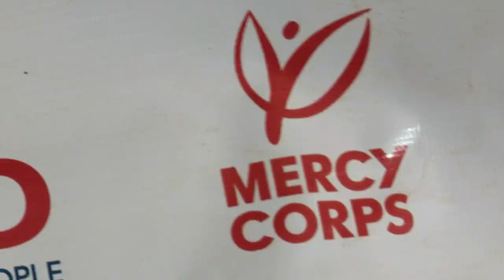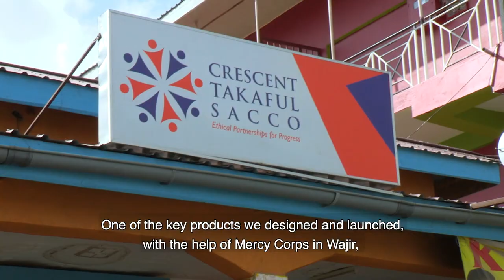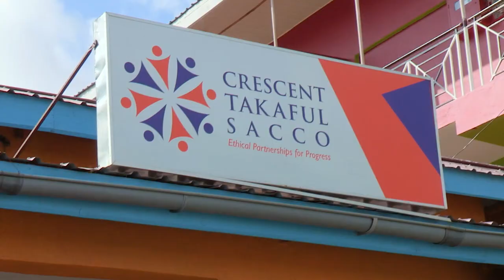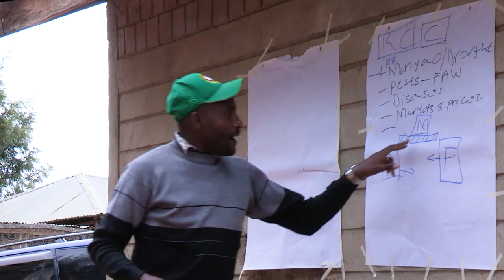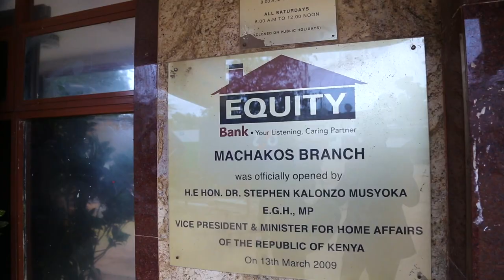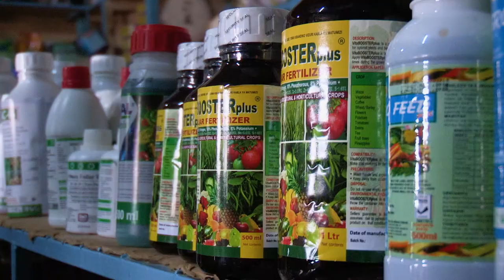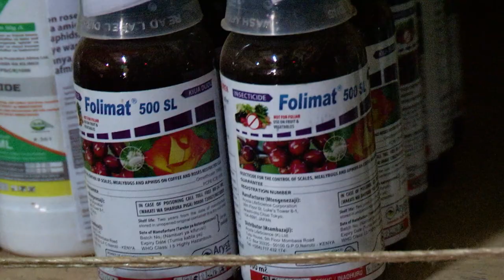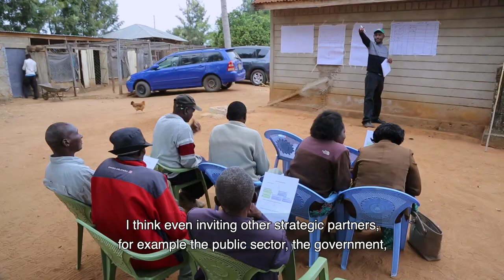Two Innovative Financial Products Enhancing Resilience in Rural Kenya: Mercy Corps and IFPRI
Climate change is hitting the Horn of Africa hard, affecting the lives and livelihoods of rural pastoralists and farmers across Kenya. Unpredictable weather patterns, droughts and poor or failed harvests leave many without the ability to fend off climatic shocks or make investments into the future.

Mercy Corps and the International Food Policy Research Institute (IFPRI) are working to provide innovative finance to climate affected communities in Kenya.

Both have piloted innovative financial products to help climate-affected communities mitigate the effects of unpredictable weather patterns on their incomes.

Mercy Corps offers offers sharia-compliant loans to pastoralists in Wajir country, and IFPRI offers "risk-contingent credit" and financial training to farmers in Machakos.